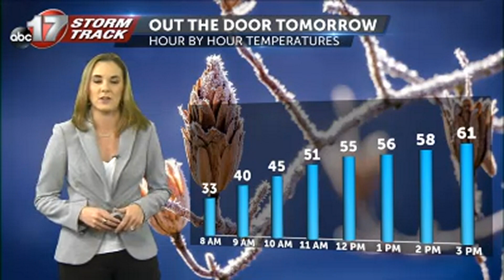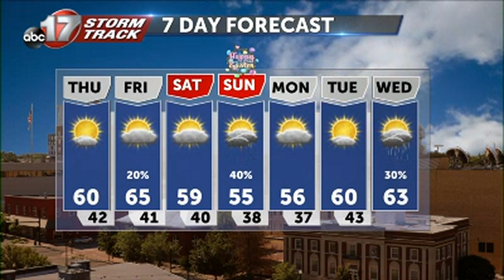Wednesday April 13 Evening Weather Video